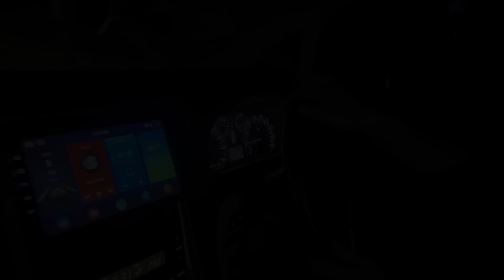COBA ALPHARD VELLFIRE DITDIM!